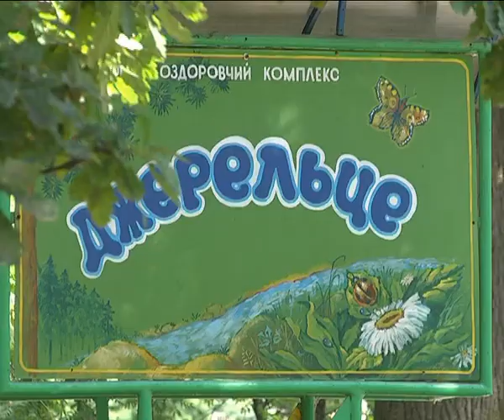БАРАНЧУК Перевірка таборів профспілками